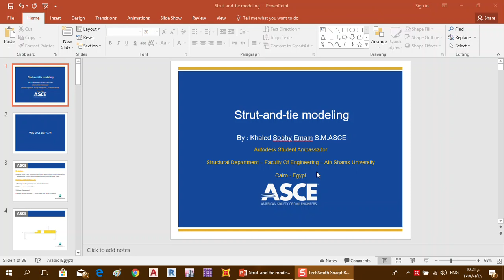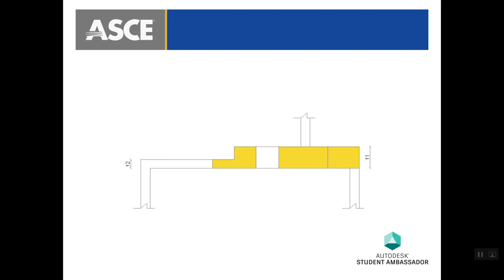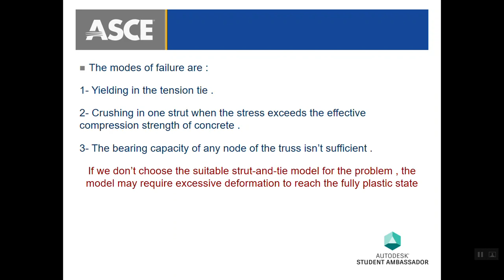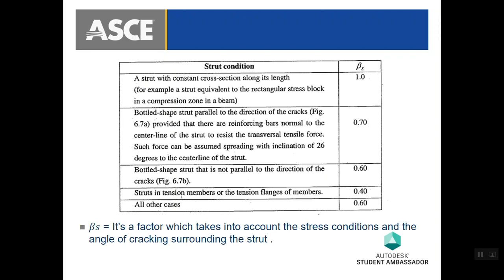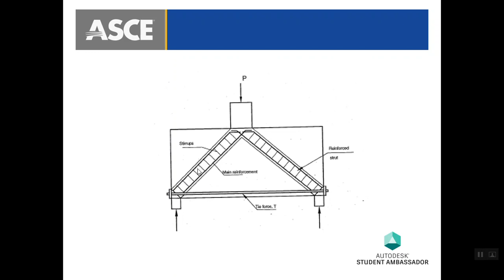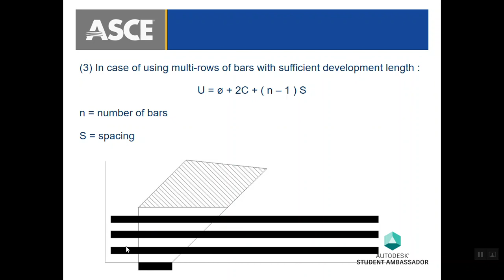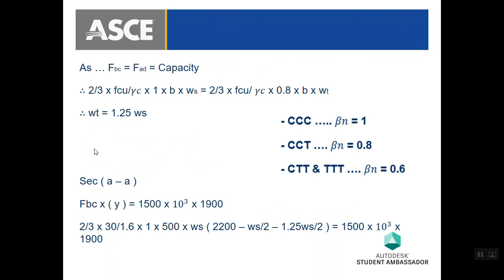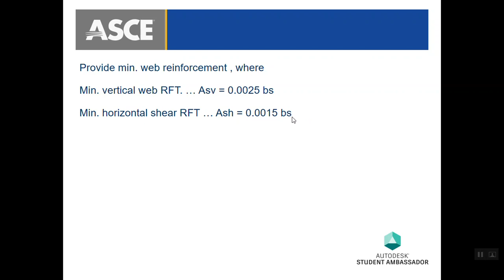Strut and tie modeling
By :
Eng. Khaled Sobhy Emam S.M.ASCE
- Autodesk Student Ambassador